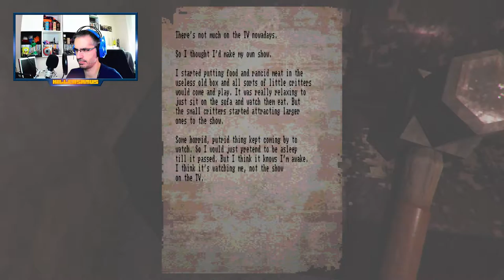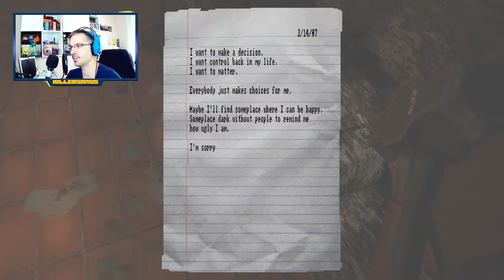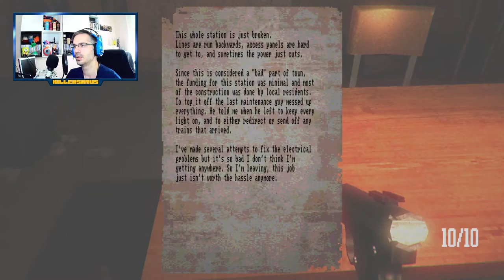El Mejor Juego de TERROR - LOST INVIVO - EP 01 || KILLERSAMUS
Primer contacto con este genial juego de Terror con una atmosfera que nos recuerda al famoso Silent Hill, miedo, suspense y amor por nuestro perrito.